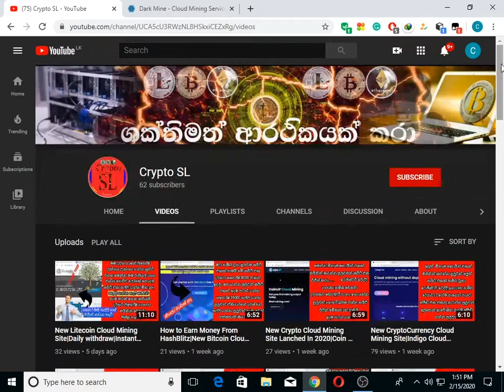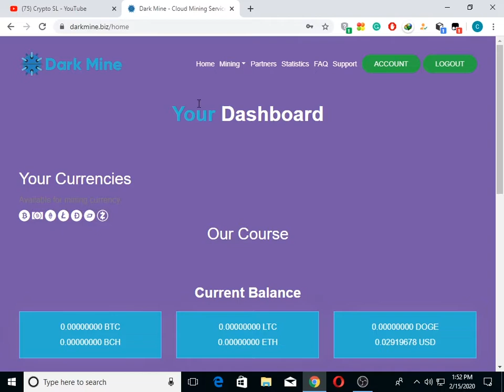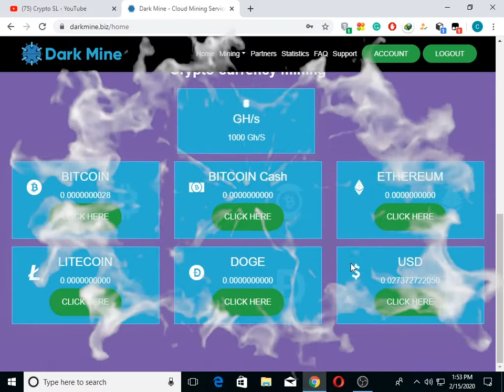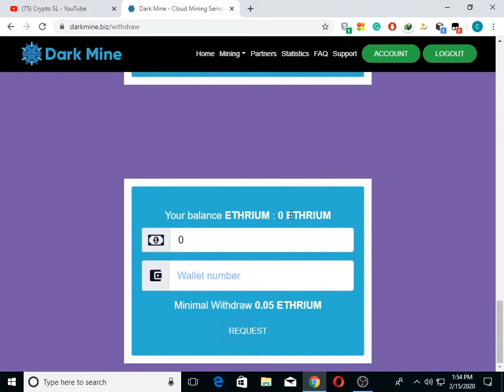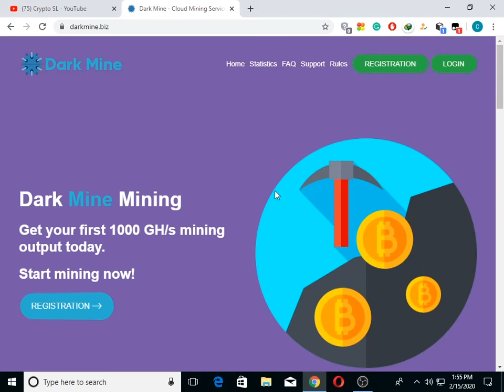New CryptoCurrency Cloud Mining Site|Dark Mine.Biz|Bitcoin Sinhala|Crypto SL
Today I Will Show New Bitcoin Cloud Mining Site Earning Site.
You Can Use This Link For SingUp

                             My High Paying Sites

Go To This Link And Create a Free Account And Start Earning Now.
You Can Mine Bitcoin From This Site

Any Problem You Can Comment After I Will Reply

We Are Crypto SL
Welcome Back